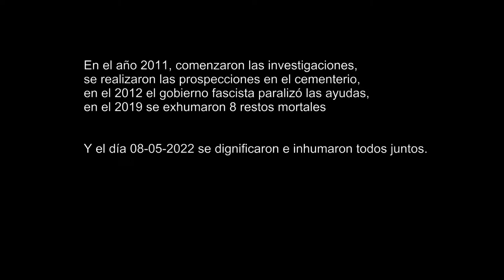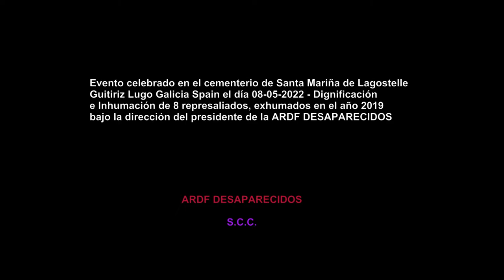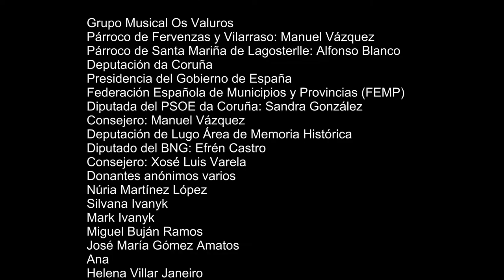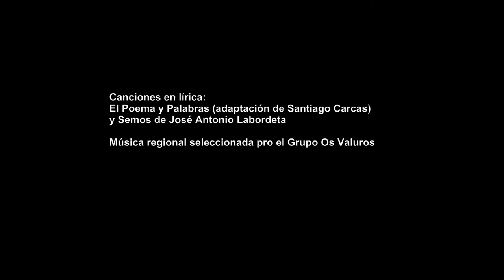DIGNIFICACIÓN E INHUMACIÓN DE 8 REPRESALIADOS EN SANTA MARIÑA DE LAGOSTELLE GUITIRIZ LUGO 08-05-2022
ARDF DESAPARECIDOS DIGNIFICACIÓN E INHUMACIÓN DE 8 ASESINADOS POR LOS FASCISTAS EN NOVIEMBRE DE 1936 EN SANTA MARIÑA DE LAGOSTELLE GUITIRIZ LUGO 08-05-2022.
4 BOTELLAS APARECIERON, UN CON NOTA EN SU INTERIOR QUE NO HABÍA SIDO FRAGMENTADA-EDMUNDO PEINADO PONTE.

S.C.C.   2022